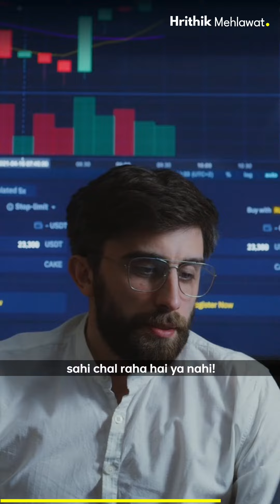How Pushkar Raj Thakur became RICH quicky?